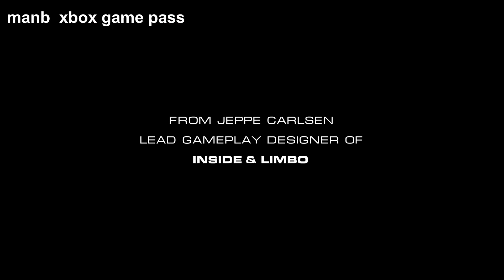Xbox Game pass septembre 2023 trailer et liste dans la déscription (Consoles PC Cloud)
Liste des jeux Xbox Game Pass de septembre 2023 (Consoles)
Gris - 5 septembre
Starfield - 6 septembre
Lies Of P - 19 septembre
Party Animals - 20 septembre
PAYDAY 3 - 21 septembre
COCOON - 29 septembre

Liste des jeux PC Game Pass de septembre 2023 (PC)
Gris - 5 septembre
Starfield - 6 septembre

Liste des jeux Xbox Game Pass de septembre 2023 (Cloud)
Gris - 5 septembre